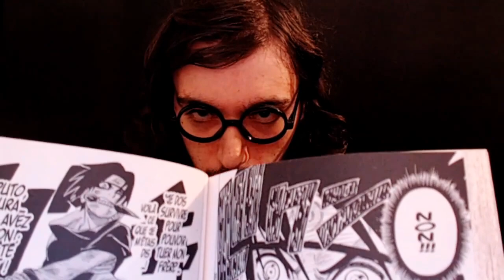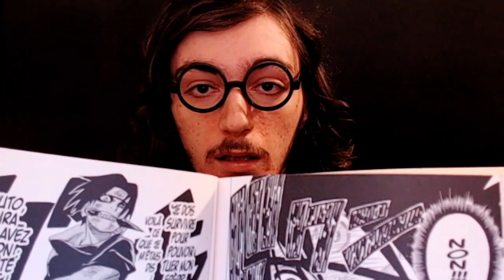ASMR ROLEPLAY TEST DES 5 SENS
Salut sur ma chaine tu trouveras une vidéo tous les soirs pour te détendre, te relaxer, te faire rire, t'apprendre des trucs et t'endormir !
Je fais également un live blabla le vendredi ou le samedi à 22H30 et aussi beaucoup de lives gaming (ils sont tous dans la playlist rediffusions)

 ★ 🖱️ Pseudo League of Legends : Paul ASMR Youtub

 ★ 🎮 PSN : mecanix84

★ 🔨 Liste Amazon (si tu cliques tu arrives sur une page où tu peux m'acheter du matériel utile)

En savoir plus sur moi :

Moi c'est Paul le magnifique Youtubeur ASMR !
J'ai 23 ans, je mesure 1M81 pour un poids entre 65KG et 69KG.
Je possède un Bac Commerce obtenue avec brio.
J'aime beaucoup de choses comme par exemple :

les femmes,la bouffe et l'eau,les animaux et la nature,
les jeux vidéos,les films,les cartoons,les dessins animés
les livres,les mangas,les bd,la musique,chanter et danser
la sociologie,la psychologie,l'astrologie,la technologie,
les théories,les phénomènes paranormaux,la spiritualité,la mythologie
les jeux de sociètés et les jeux de rôles,l'humour en général...

Voici maitenant quelques rêves qui seront un jour réalité j'en fais le serment :

1. Vivre de Youtube en aidant les autres grâce à l'ASMR,
cela me permet de créer et de partager tout en faisant le bien.
D'ailleurs tu peux devenir membre pour m'aider dans cette tâche !

2. Avoir une barbe avec les cheveux qui vont avec, la base tu le sais.

3. Vivre en autonomie hors du système en harmonie avec la nature.
Avec mes cultures,mes bestiaux,mon électricité,mon eau etc...

Et bien je ne sais plus trop quoi écrire,
donc il est temps pour toi d'arrêter de lire cette description !
Allez oust du vent tu hors de ma vue stp merci  ;)